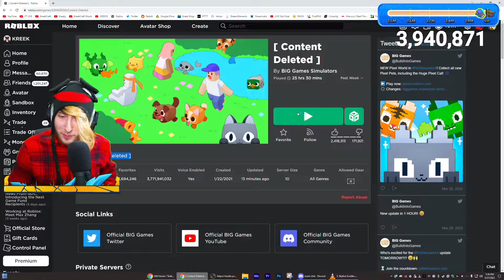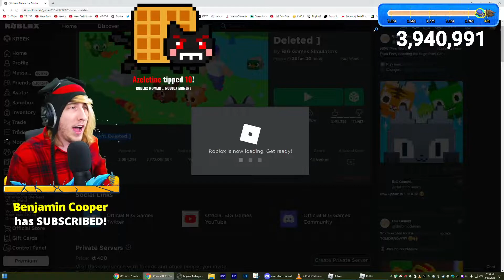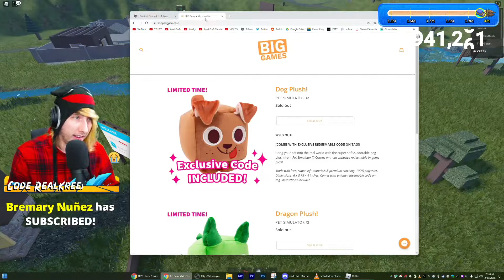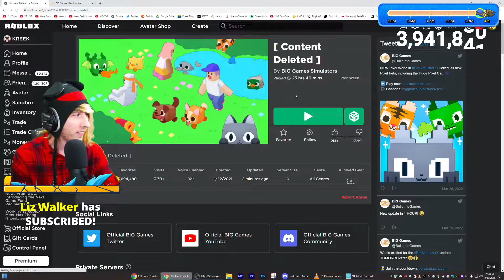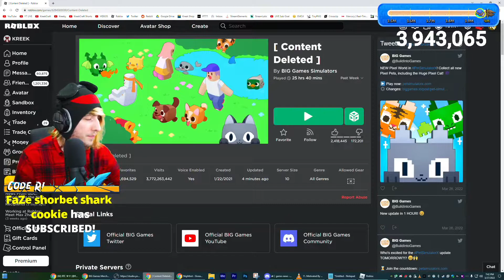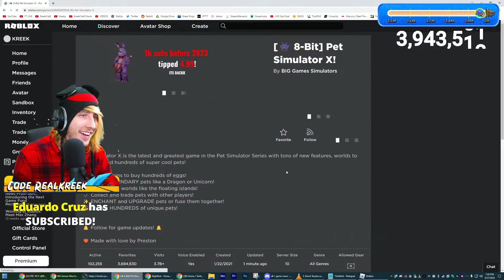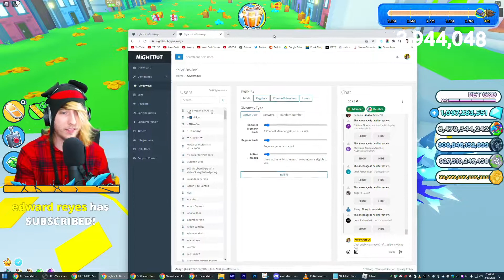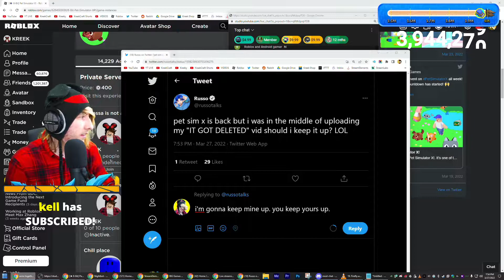ROBLOX JUST DELETED PET SIMULATOR X (FULL STREAM)